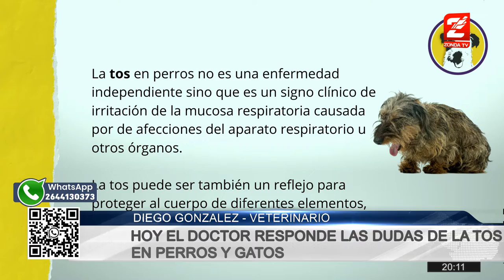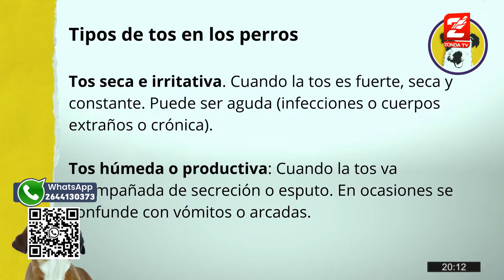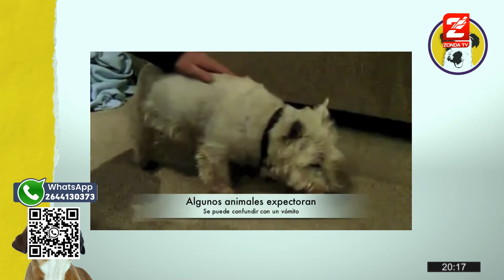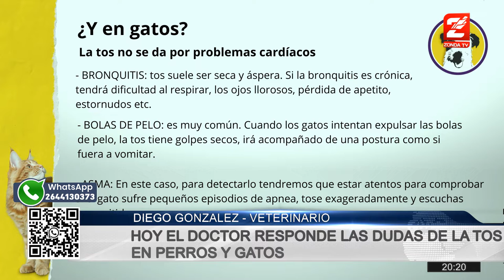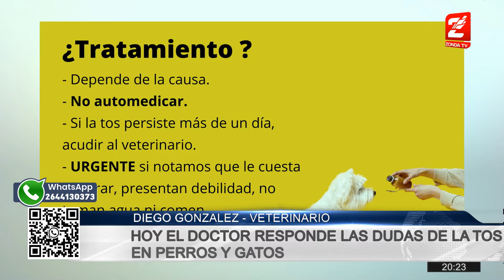Dr. Diego Gonzalez, veterinario: Tos en perros y gatos